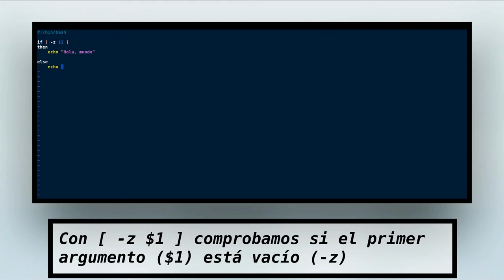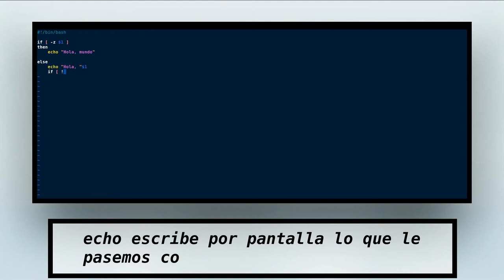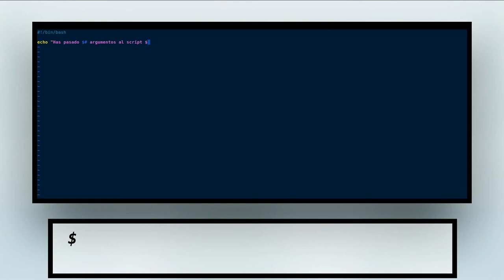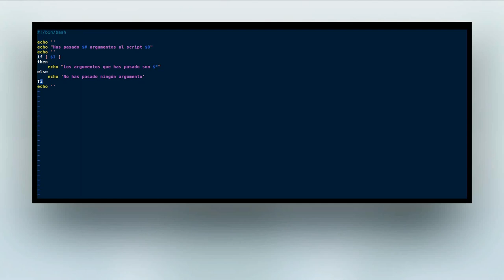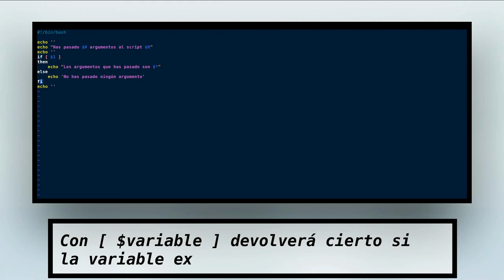Interactuando con nuestro script: cómo pasarle argumentos y trabajar con ellos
Es muy útil poder pasarle argumentos a un script para que cada vez que lo ejecutemos, trabaje con unos ficheros, cadenas de texto, números... distintos.

En este capítulo veremos cómo recibir esos argumentos en un script y trabajar con ellos.